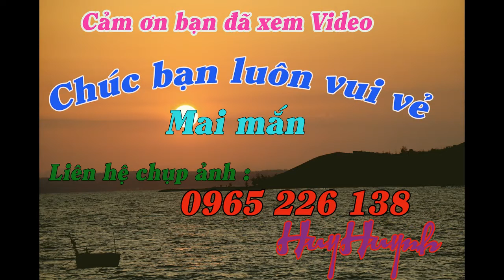Chụp ảnh ngoại cảnh xuân 2020 ( Photo - Design Huy Huynh)